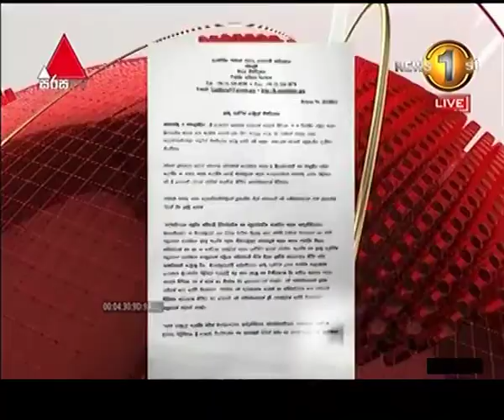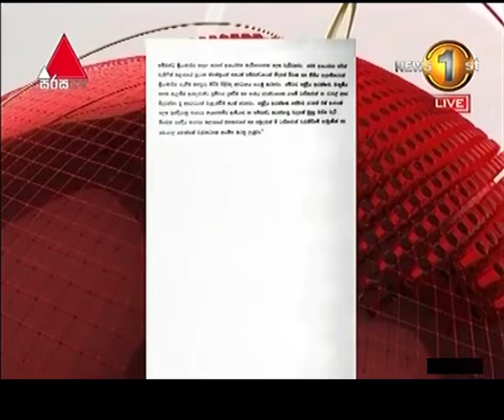අමෙරිකාවෙන් ශ්‍රී ලංකාවේ ආරක්ෂාවට ඩොලර් මිලියන 39 ක්